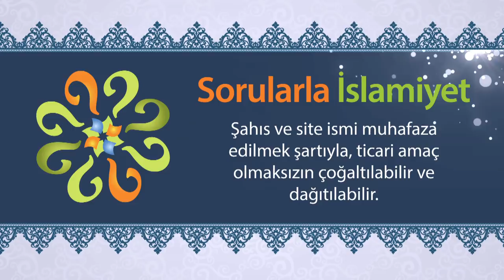Başkasının fikrine peşin olarak hatalı denilebilir mi?